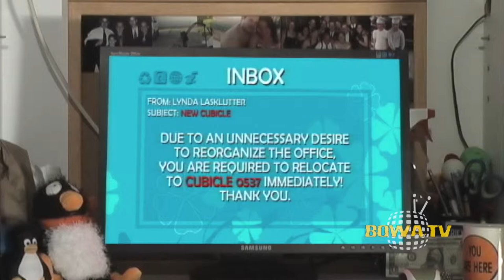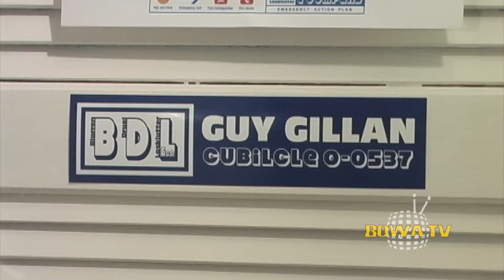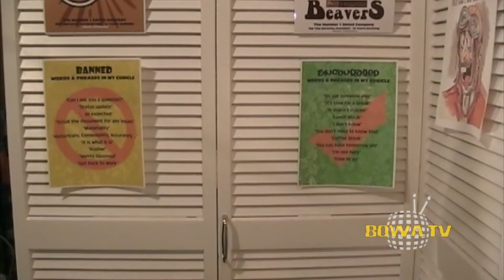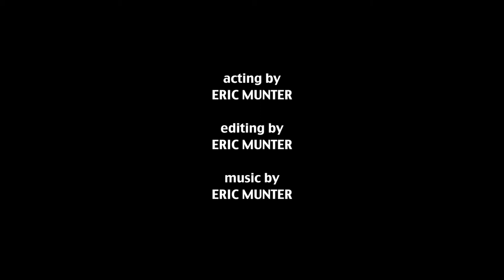THE WINDOW (EPISODE 21)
Guy is instructed to relocate to a new cubicle where he receives an unexpected surprise.

BOWA Studios
12080 Southwest 127 Avenue
Suite 305